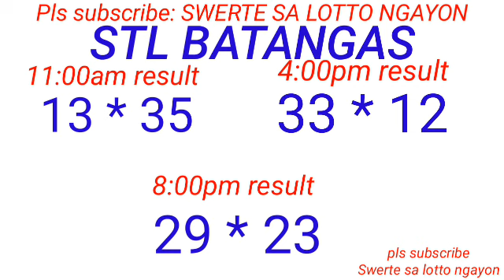Stl - QUEZON,BATANGAS LAGUNA June 24, 2023 3RD DRAW RESULT